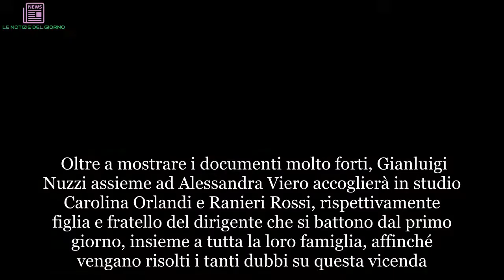David Rossi documenti shock a Quarto Grado: ospiti la figlia e il fratello | LE NOTIZIE DEL GIORNO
Oltre a mostrare i documenti molto forti, Gianluigi Nuzzi assieme ad Alessandra Viero accoglierà in studio Carolina Orlandi e Ranieri Rossi, rispettivamente figlia e fratello del dirigente che si battono dal primo giorno, insieme a tutta la loro famiglia, affinché vengano risolti i tanti dubbi su questa vicenda. Nel corso dell’intervista, Carolina e Ranieri ripercorreranno tutte le tappe del giallo, per proseguire nel loro obiettivo di mantenere sempre alta l’attenzione mediatica sulla morte di David Rossi.  Quarto Grado si soffermerà inoltre sulle recenti parole di Michele Misseri rivolte alla mamma di Sarah Scazzi, l’adolescente di 15 anni uccisa ad Avetrana il 26 agosto del 2010. Verranno inoltre mostrate le motivazioni della condanna della famiglia Ciontoli per l’omicidio di Marco Vannini. A seguire, la trasmissione a cura di Siria Magri si occupa di Roberta Ragusa. Dopo l’intervista concessa a Quarto Grado da Antonio Logli, marito della donna scomparsa e condannato nei primi due gradi di giudizio per omicidio volontario e occultamento di cadavere, ci sono ancora quesiti che non trovano risposta.    GUARDA ANCHE: “MORTE DAVID ROSSI, DOCUMENTI MOLTO IMPORTANTI A QUARTO GRADO: VICINA LA SVOLTA? [VIDEO] “  Photo Credits Facebook